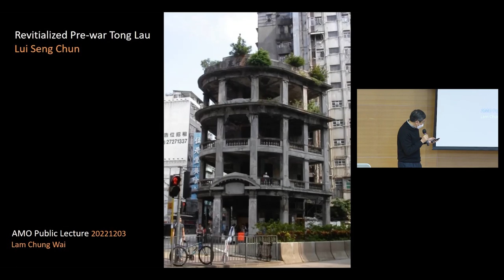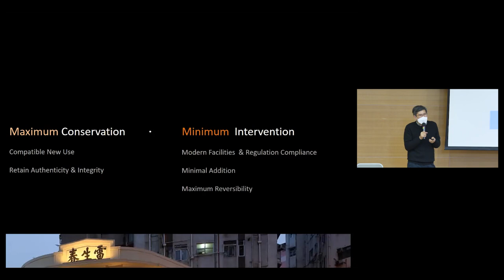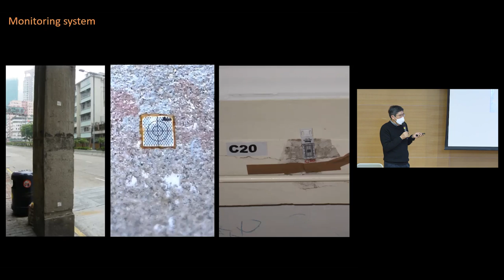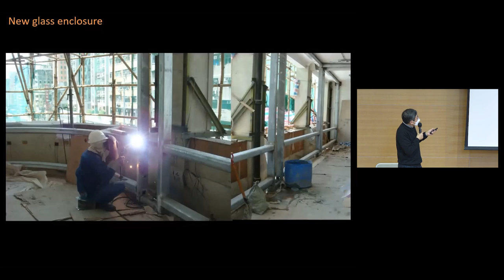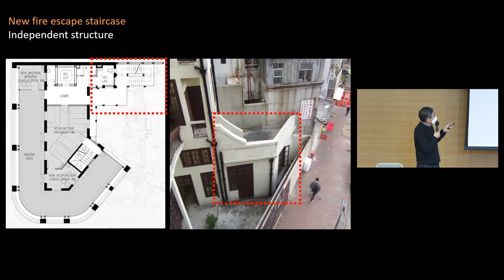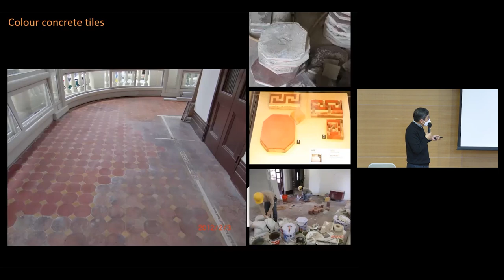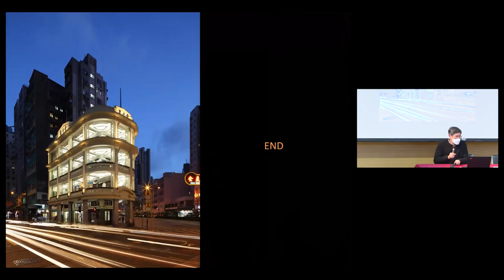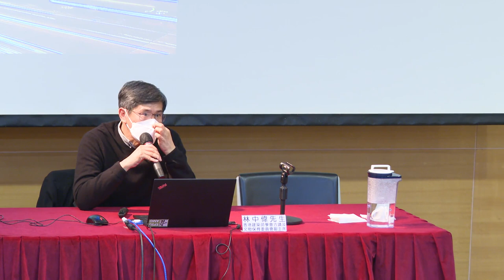公眾講座：活化後的戰前唐樓 ─ 雷生春 Public Lecture: Revitalised Pre-war Tong Lau ─ Lui Seng Chun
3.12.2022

公眾講座：活化後的戰前唐樓 ─ 雷生春

講者：林中偉先生（香港建築師學會古蹟及文物保育委員會副主席）

撮要：
座落於旺角的雷生春建於一九三一年，是一幢四層高的唐樓，由九龍巴士（一九三三）有限公司（九巴）其中一名創辦人雷亮擁有。二○○三年，雷氏家族將建築物贈予香港政府作保育之用。雷生春自二○一二年起活化為中醫藥保健中心，並於二○二二年列為法定古蹟。

Public Lecture: Revitalised Pre-war Tong Lau ─ Lui Seng Chun

Speaker: Mr Tony Lam (Deputy Chair, Heritage and Conservation Committee, The Hong Kong Institute of Architects)

Abstract:
Lui Seng Chun is a four-storey tong lau located in Mong Kok, which was built in 1931 and owned by Lui Leung, one of the founders of The Kowloon Motor Bus Company (1933) Limited. In 2003, the Lui family donated Lui Seng Chun to the Hong Kong government for preservation. The building has been revitalised as a Chinese medicine and health care centre since 2012 and was declared a monument in 2022.